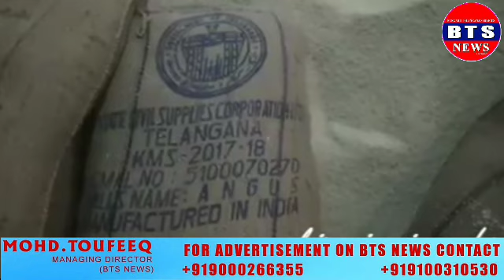BTS NEWS GODAVARIKHANI పెద్దపల్లి జిల్లా:- గోదావరిఖని గౌతమినగర్ లో ఉమామహేశ్వరి రైస్ మిల్లు పై టాస్క్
BTS NEWS GODAVARIKHANI
పెద్దపల్లి జిల్లా:- గోదావరిఖని గౌతమినగర్ లో ఉమామహేశ్వరి రైస్ మిల్లు పై టాస్క్ ఫోర్సు పోలీసుల దాడీ//సుమారు 300 క్వింటాల్ల పిడిఎస్ రైస్ పట్టివేత